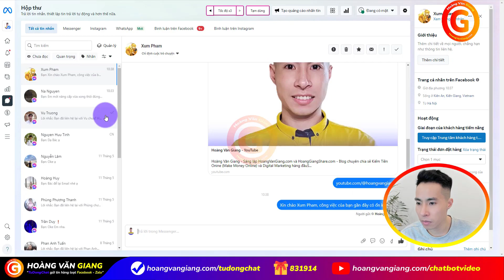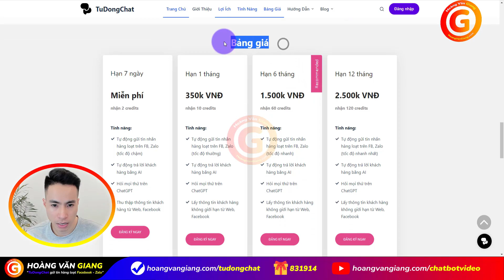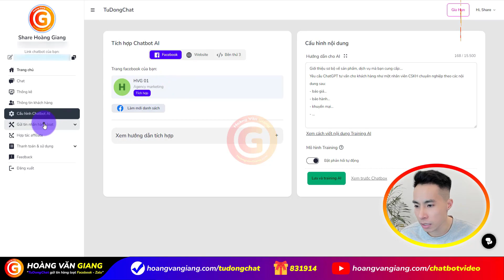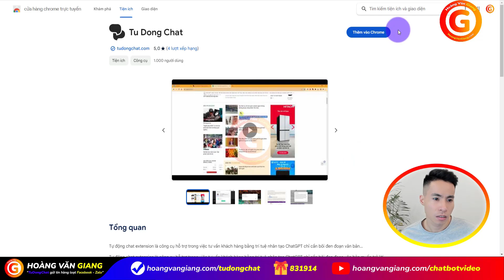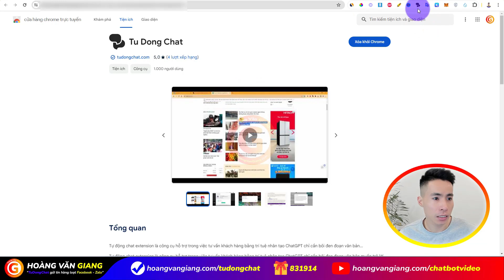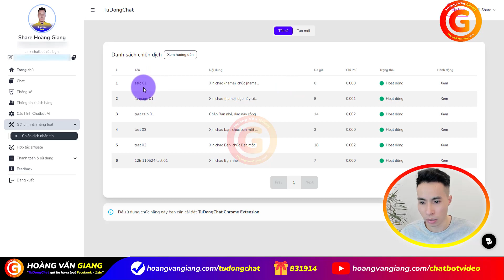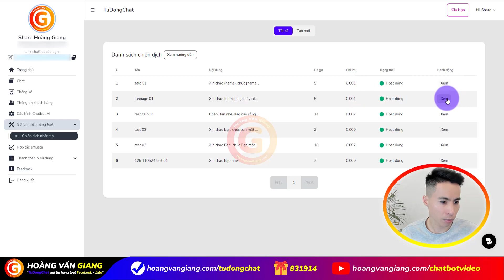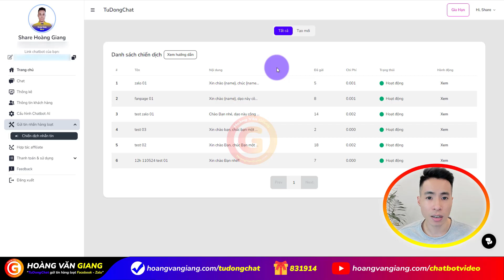TuDongChat - Hướng dẫn TỰ ĐỘNG gửi tin nhắn HÀNG LOẠT trên Facebook và Zalo MIỄN PHÍ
Phần mềm TuDongChat - Hướng dẫn cách TỰ ĐỘNG gửi tin nhắn HÀNG LOẠT trên Facebook và Zalo MIỄN PHÍ - Hoàng Văn Giang
Phan mem TuDongChat - Huong dan cach TU DONG gui tin nhan HANG LOAT tren Facebook va Zalo MIEN PHI - Hoang Van Giang
Video này, @hoangvangiang sẽ chia sẻ, hướng dẫn cách sử dụng phần mềm TuDongChat để tự động gửi tin nhắn hàng loạt trên Fanpage Facebook và Zalo chi tiết từng bước từ A đến Z.

📌 Link đăng ký phần mềm TuDongChat miễn phí 7 ngày sử dụng
🎁 Mã giới thiệu TuDongChat 7 ngày miễn phí: 831914
▶️ Full trọn bộ chuỗi series video hướng dẫn cách sử dụng Chatbot cho người mới bắt đầu chi tiết từng bước từ A đến Z (toàn tập)

00:00
01:30 Giới thiệu phần mềm AI Chatbot TuDongChat
02:47 Cách tự động gửi tin nhắn hàng loạt trên Fanpage Facebook bằng phần mềm TuDongChat
03:36 Cách tạo chiến dịch gửi tin nhắn hàng loạt trên TuDongchat
04:39 Cách cài tiện ích TuDongChat
06:47 Cách tự động gửi tin nhắn hàng loạt trên Zalo bằng phần mềm TuDongChat
08:41 Cách gia hạn phần mềm gửi tin nhắn hàng loạt TuDongChat
10:34 Theo dõi Hoàng Văn Giang

tudongchat, tu dong chat, chatbot, ai chatbot, chatbot ai, chatgpt, phần mềm tudongchat, phan mem tudongchat,